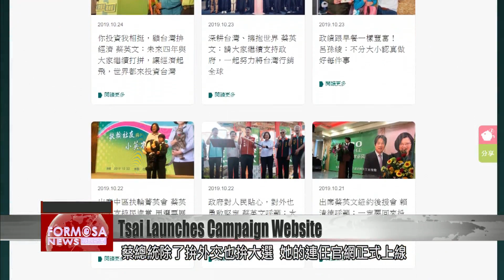Tsai Ing-wen launches official reelection campaign website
Members of the public who are wondering about the veracity of President Tsai''s doctoral degree can now visit her reelection campaign website, which is up and running. The site has a section dedicated to dispelling rumors about her Ph.D. It also lists the Tsai administration''s achievements over the last three years. Also on Friday, President Tsai signed an economic cooperation agreement with the Marshall Islands, one of Taiwan''s 15 remaining allies.Tsai and Marshall Islands President Hilda Heine strode in together to sign an economic cooperation agreement. The two countries’ foreign ministers exchanged copies in front of the presidents and the media, marking a historic moment.Tsai Ing-wenPresidentWe will together witness the signing of an economic cooperation agreement between the Republic of China, Taiwan and the Republic of the Marshall Islands. This agreement will foster even stronger economic and trade cooperation between our countries and elevate our partnership to greater heights.Besides attending to her diplomatic duties, she’s been busy with her reelection campaign. Her official campaign website is now online. The site lists her achievements over the past three years. It also has a section dedicated to busting rumors about her doctoral degree.Yan Juo-fangTsai Ing-wen campaign spokeswomanEspecially during the election season, there are people who deliberately manipulate the facts to impact the vote. So on the webpage, there’s a section dedicated to her thesis, so that the nation’s people can read the truth about the dissertation.Taking aim at the youth vote, Tsai’s campaign office has plans to launch an adventure videogame.Liao Tai-hsiangTsai Ing-wen campaign spokesmanWe have an adventure videogame coming soon. It’ll be playable on mobile devices and computers.Tsai’s campaign aides say the website will soon have a section where supporters can follow what the president has been up to on social media.